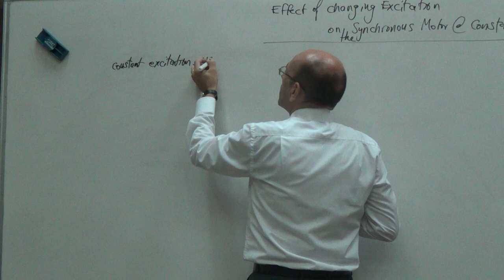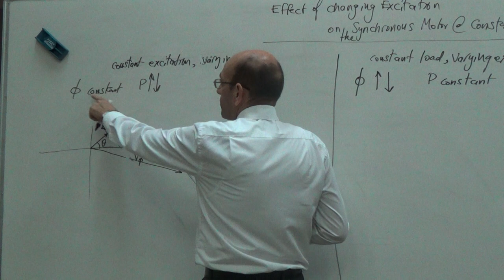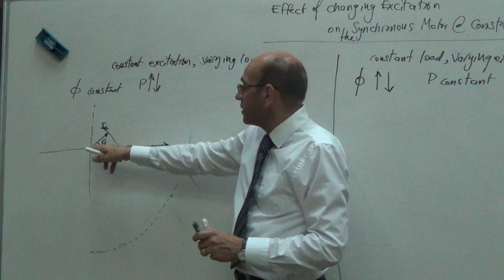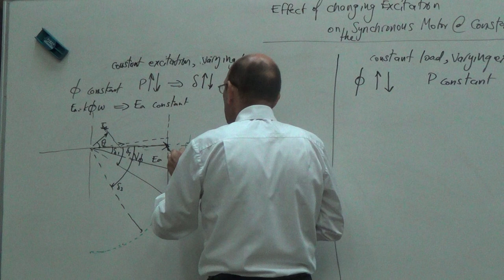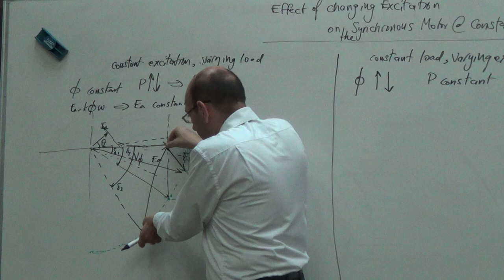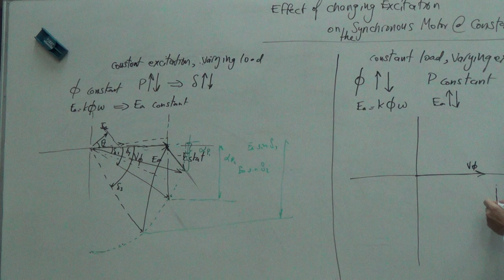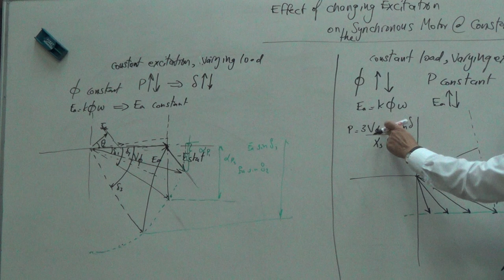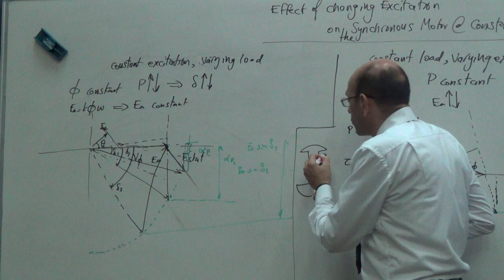Effect of Excitation Change on the Synchronous Motor with Constant Load, 9/8/2016